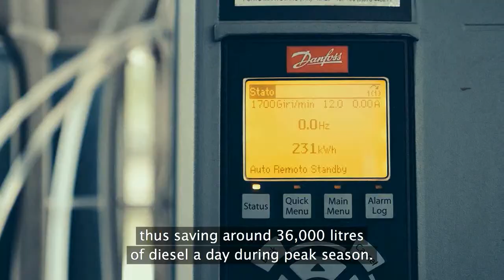Grundfos transforms water supply in Italy's Lipari with modern desalination system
Lipari, the largest island in Italy's Aeolian archipelago, is a popular tourist destination. However, the island faces a critical situation due to the lack of fresh water, especially during the summer months when the population skyrockets with around 200,000 tourists. To address this issue, a new modern desalination system was constructed in Lipari in 2012.

The desalination system, implemented by Italian company Grundfos, utilizes advanced technology and innovative methods to produce drinkable water from the sea. The system includes three osmosis plants, each capable of producing 150 cubic meters of drinking water per hour. This is nearly three times more than the old desalination plant, which relied on evaporation technology.

One of the remarkable features of the new desalination system is its significantly reduced energy consumption. With energy consumption lowered to less than one-third of previous levels, around 36,000 liters of diesel are saved daily during peak season. This not only ensures a constant water supply but also contributes to environmental sustainability.

The implementation of the new desalination system in Lipari showcases Grundfos' expertise in water treatment and their commitment to providing efficient and reliable solutions. To learn more about Grundfos' desalination products and applications, visit the following link: